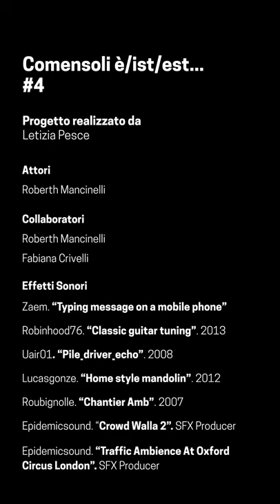Comensoli è/ist/est...#4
Prendi un pittore, i suoi quadri e la nostra realtà e hai creato una sfida: il mondo odierno è tanto differente da quello che raccontava Mario Comensoli? Grazie a questi piccoli episodi resterai stupito da quanto il passato sia collegato con il presente.

Idea e realizzazione:
Letizia Pesce

Attori:
Roberth Mancinelli

Collaboratori:
Roberth Mancinelli
Fabiana Crivelli

Effetti Sonori
Zaem. “Typing message on a mobile phone”
Robinhood76. “Classic guitar tuning”. 2013
Uair01. “Pile_driver_echo”. 2008
Lucasgonze. “Home style mandolin”. 2012
Roubignolle. “Chantier Amb”. 2007
Circus London”. SFX Producer

Ringraziamenti:
Mario Barino
Alessio Petralli
Roberth Mancinelli
Fabiana Crivelli
Alessandra Bonzi
Monica Santoro
Farias Gianola

Progetto audiovisivo realizzato dagli studenti del corso di Video Story-telling - Bachelor in Comunicazione visiva SUPSI, in collaborazione con la Fondazione Mario e Hélène Comensoli e la Fondazione Möbius Lugano.

Filmato realizzato in previsione del centenario della nascita del pittore Mario Comensoli (15 aprile 1922).